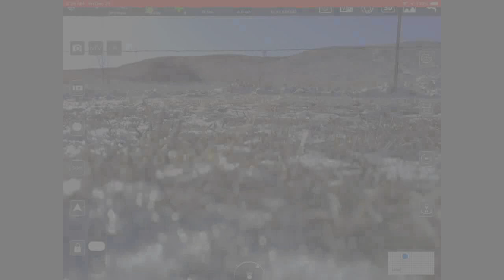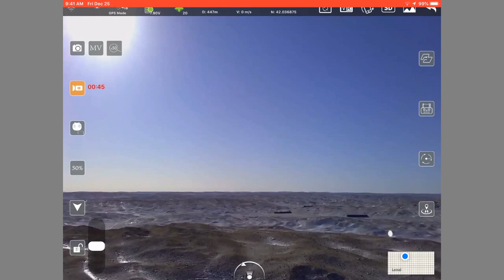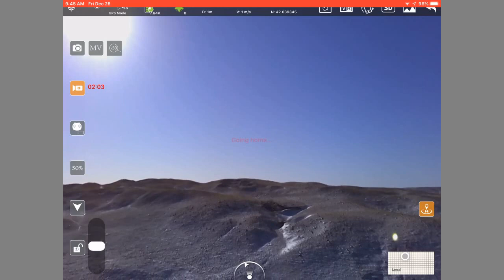HolyStone 470 SG 906 Pro Re Branding Review, with Sheriff Mike